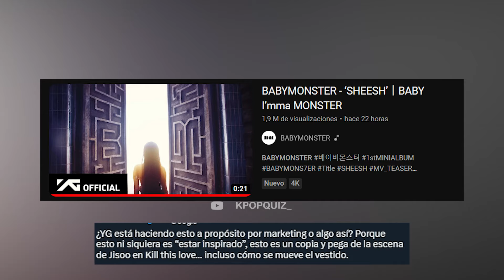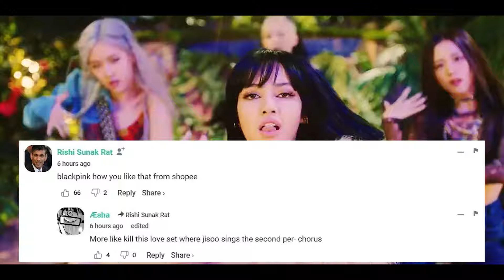BABYMONSTER ACUSADAS DE USAR MISMO SET Y ESCENAS QUE BLACKPINK PARA SHEES ¿SUENAN IGUAL?